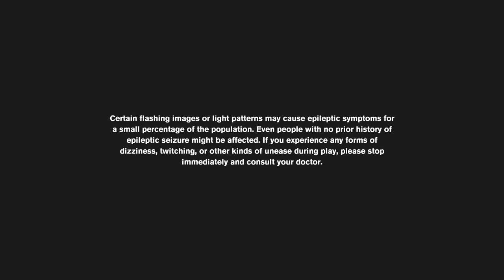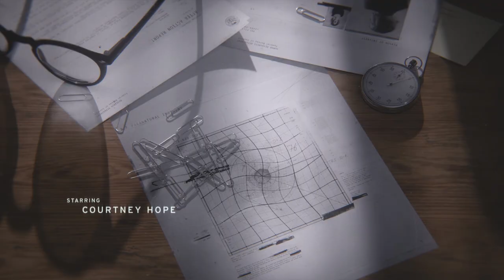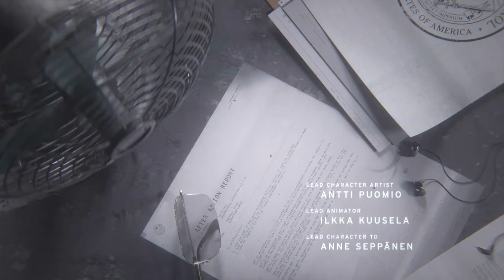Control Part 1